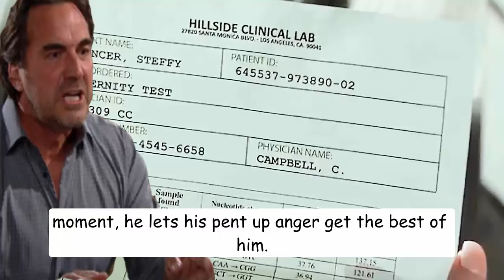Carter confesses to being the killer, Ridge's shocking death The Bold and The Beautiful Spoilers